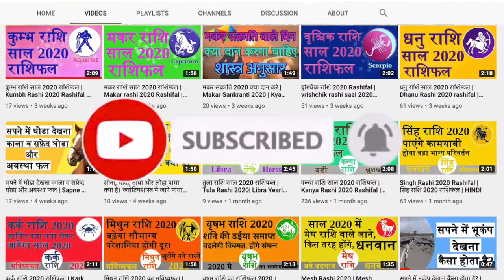ओपल रत्न के फायदे | ओपल पहनने के फायदे | ओपल पहनने से जीवन में बदलाव | opal gemstone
Dosto iss video me, mene apko opal ratan ke bare bataya hai, ki opal ke kya fayede hote hai, kis tarha opal ko pehnana chahiye aur opal apke jeevan me kya badlab lata hai.

opal gemstone
opal ratan
opal ke fayede
opal ratan kis tarha pahnna chahiye
opal se kya hota hai
opal kyu pahnna chahiye